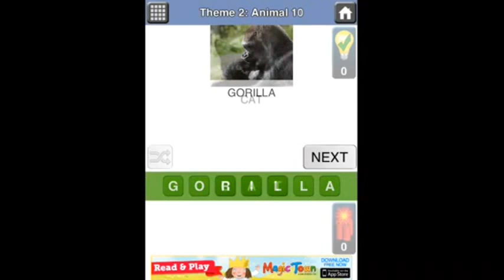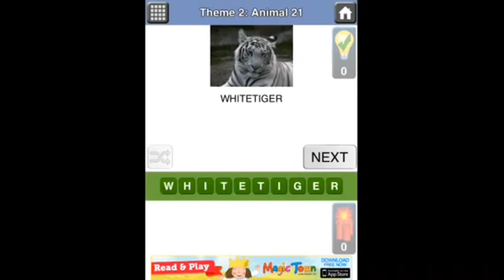Zoo Quiz Theme 2 Walktrough All Answers